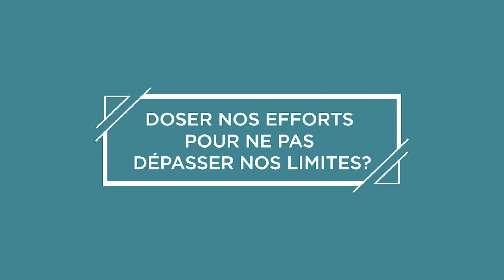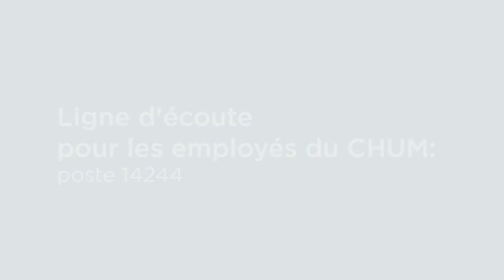Trop s'investir : un danger pour votre santé?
Dans le contexte de la pandémie de COVID-19, les employés du secteur de la santé sont très sollicités et font preuve d'un grand dévouement. Dans cette capsule, Lysanne Goyer, chef de service psychologie et soins spirituels au CHUM, nous amène à réfléchir sur la meilleure façon de s'investir tout en préservant l'équilibre entre le travail et les autres sphères de notre vie.